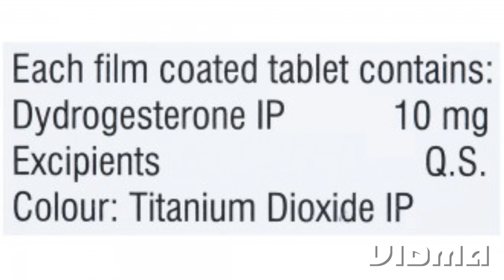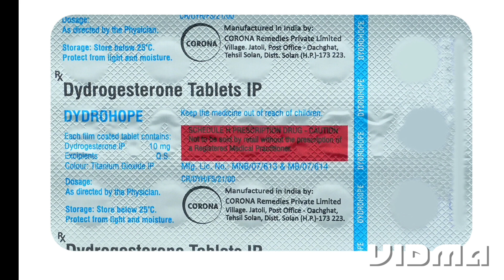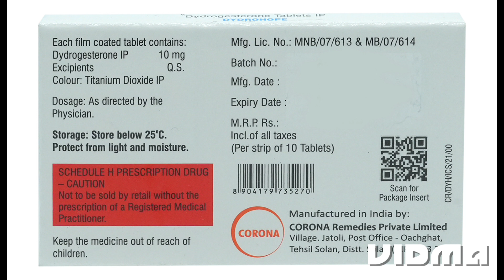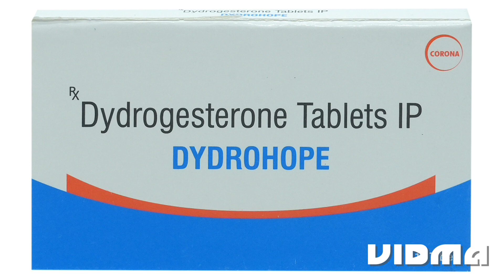dydrohope | dydrohope tablet uses in hindi | dydrohope tab, dydrogesterone 10 mg